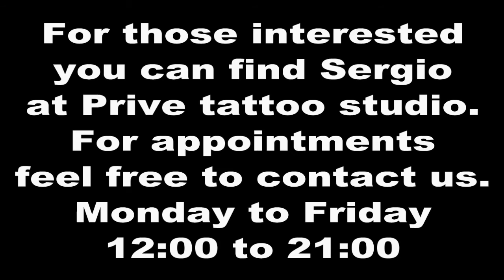Sergio Corcoles @ Prive tattoo's studio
Prive tattoo will be glad to have Sergio Corcoles from SPAIN, working with us in the studio. He specializes at realistic tattoos but can manage perfect with all styles.

CLIP MADE BY almaelectronix.